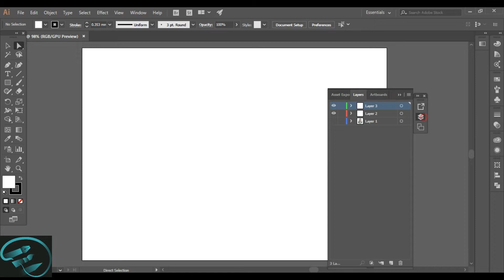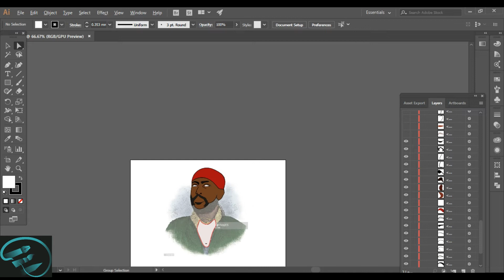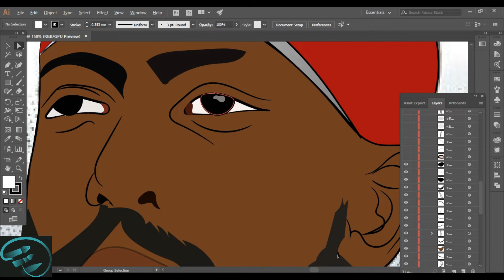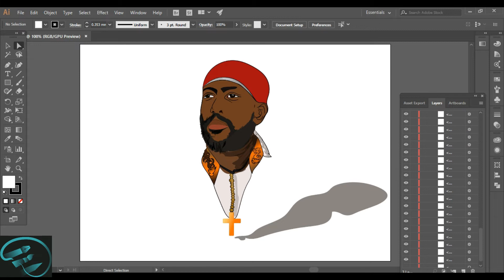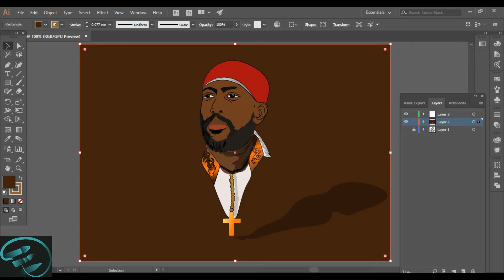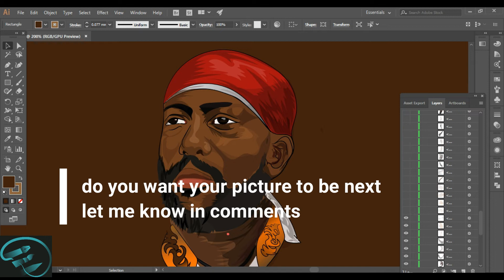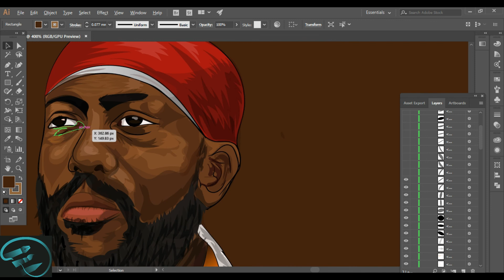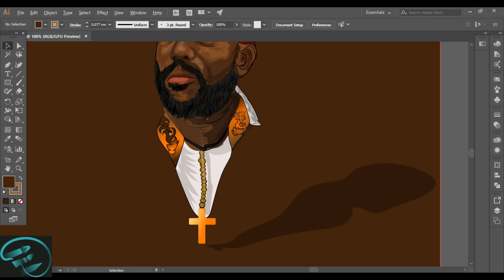HOW TO CARTOON (VECTOR) YOUR SELF MINILIK